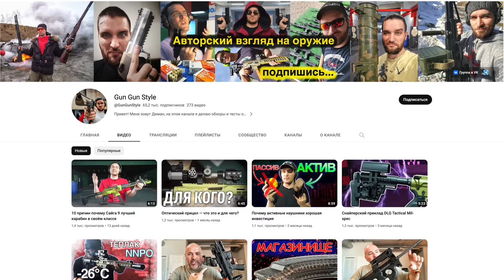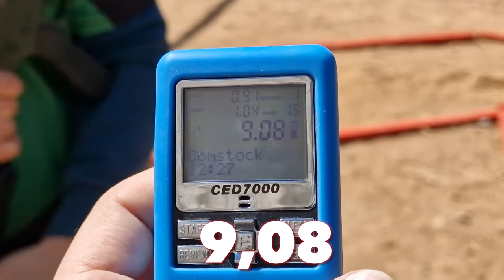KRISS Vector - нет аналогов в Мире, и слава богу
Забавный образец - Kriss Vector, который мы попробовали пристроить к практической стрельбе сегодня на нашем обзоре.